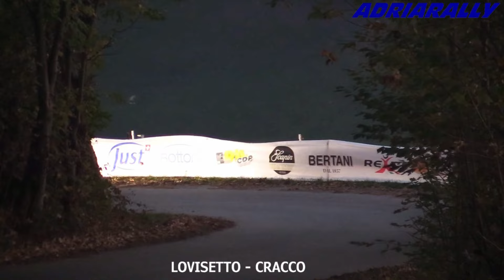6° LESSINIA RALLY HISTORIC 2024 - EPIC BATTLE BMW M3 E30 gr.A Pure Sound ( FULL HD )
6° LESSINIA RALLY HISTORIC 2024
EPIC BATTLE   BMW M3 E30 gr.A
Pure Sound ( FULL HD )